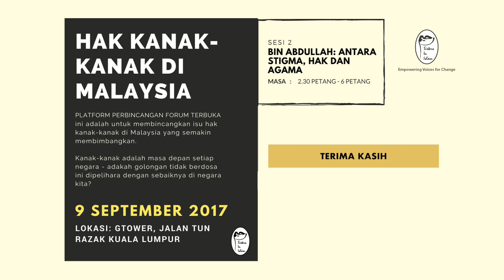Bin Abdullah: Antara Stigma, Hak dan Agama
Forum Awam yang berlangsung pada 9 September 2017 membincangkan mengenai isu anak tidak sah taraf. Siri 1 bagi forum awam ini menampilkan Syed Azmi, seorang aktivis dan pekerja sosial yang akan membincangkan isu ini dari perspektif sosial dan pengelaman beliau dalam isu ini.